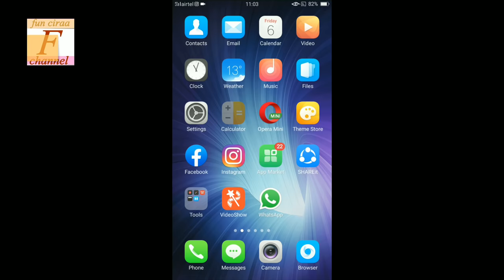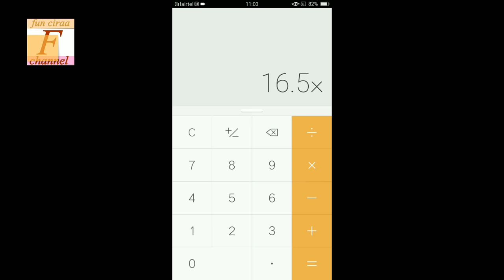Ek marla me kitne foot jmaan hoti hai ! Fun ciraa channel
Dosto aaj ki video me aapko btauga ek marla jmeen me kitne square foot hote hai aur ek marla jmeen ki lambai aur chodai kitni hoti hai
Aur ek marla me kitni karam hoti hai